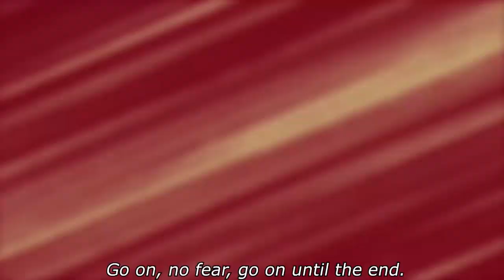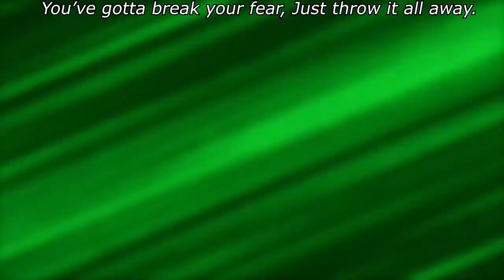WHATS EVEN REAL!?! | MY HERO ORIGINS | EP42 (Superhero Minecraft Roleplay)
► Welcome to My Hero Season 1! This series is based on My Hero Academia but in Minecraft! This series includes Minecraft Heroes from a ton of different Minecraft Powers! Fire, Ice, Light, Shadows, and many more collide in this Minecraft Roleplay! If you guys enjoy Minecraft Magic's, Minecraft Powers, My Hero Origins then this is the series for you! Make sure to subscribe and hit that bell to enable notifications to never miss a video, hit that like button, and let me know your favorite part in the comments below!

►Merch!!!

My Hero Origins S1 Accreditation

🙏 Much Appreciation to the Backstage Crew:
AliciaMA Cheapy EpicZombie229 Fache DManPlaysThat Fizzy 2kae Hagleboj IrisMoon josemp1 legoman sidegunner23 Quinny Reuben CaptianFroggie Todaywater55 Tsunpeppermint Voidsaber MysteryBunny Cregg Dranshaw Eden Erosic Hannahbug1 IshlaAvaDem665 KookyKarama MrSteeltrap MidnightMoonlight NiciaJay Kat Rexipher TheStardustKnight Tolbun XxQuakeaSaurXx + everyone else who joins us!!